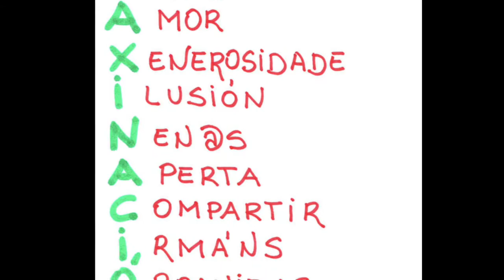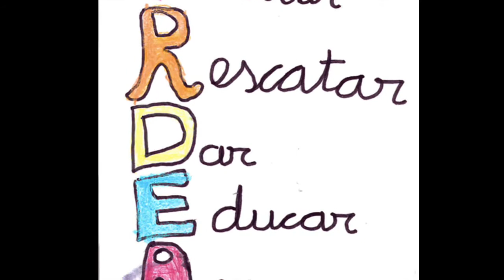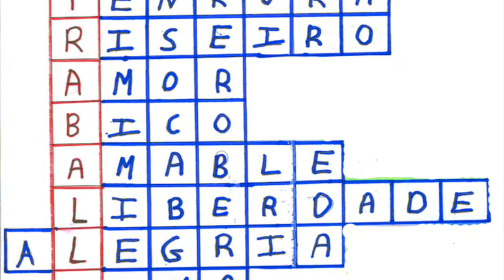"Abecedario pola Paz"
"Abecedario pola Paz". Obradoiro de radio, debuxo e escrita realizado polo alumnado do CEIP A Carballeira de Lourizán para conmemorar o "Día da paz 2020".